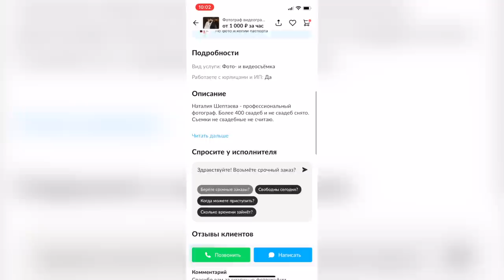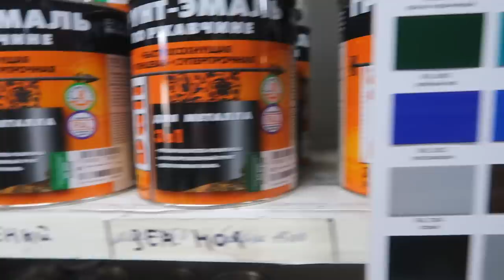СЧЕТ ЗА ЭЛЕКТРИЧЕСТВО | ЧТО ВЫРОСЛО НА ДАЧЕ | УЖАСНЫЙ МАНИКЮР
Реклама. ООО «КЕХ еКоммерц» ИНН 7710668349 Erid: LjN8K1HA6

0:00 начало влога
0:06 собираем вещи на дачу/детская мебель
1:52 наши новые кроссовки
2:29 где я нахожу специалистов для себя?
3:45 приехали на дачу/счет за электричество
5:54 что выросло на даче?
9:48 гуляем по даче/убираюсь на улице
15:24 новый день
15:55 как прошел день?про ремонт в гараже
16:26 про мой ужасный маникюр
23:20 про погоду/подсели на футбол
28:45 про массаж/будем ставить фильтр на воду
32:06 муж разбирается в гараже
33:41 играюсь с Вивой
34:38 приехали в магазин/болтаю
43:01 нам привезли газонокосилку
44:50 приехали домой/установили пистолеты на воду/болтаю
48:16 показываем новую газоноксилку
48:50 планы на завтра/что нужно убрать в грядках
52:28 отдали кровать/что теперь будет в комнате?
54:38 готовим ужин/итоги уборки
56:50 конец влога